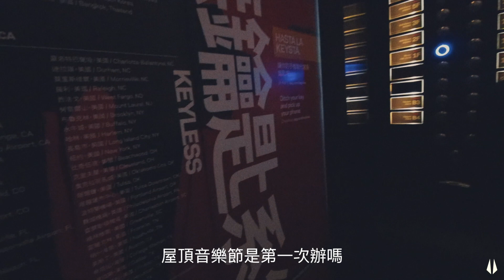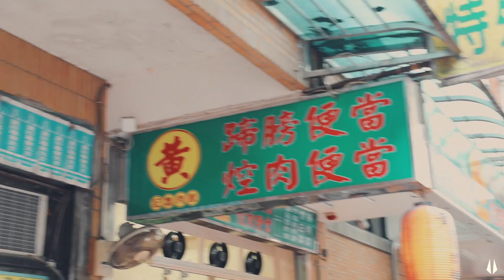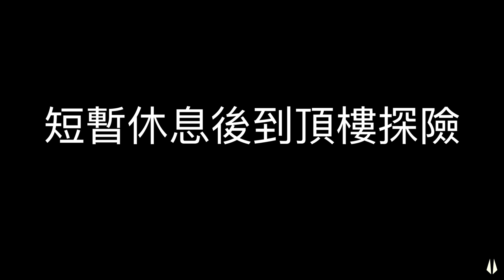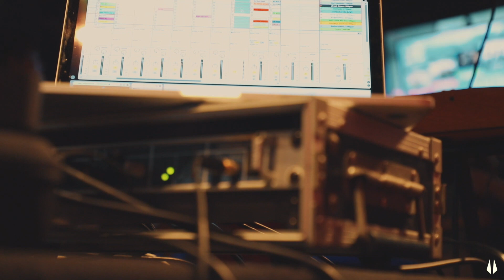【原子邦妮 - 地球日誌】我們在17樓的屋頂演出 vlog #133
【現在你好嗎】數位連結:
KKBOX (台港星馬日)